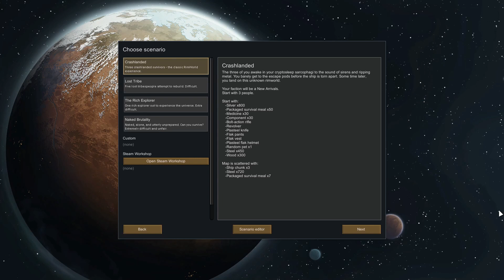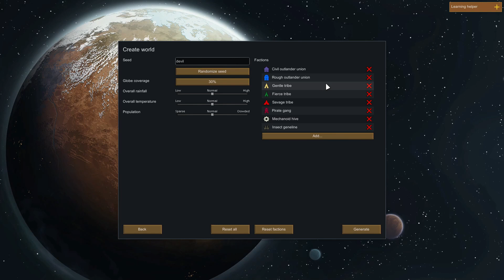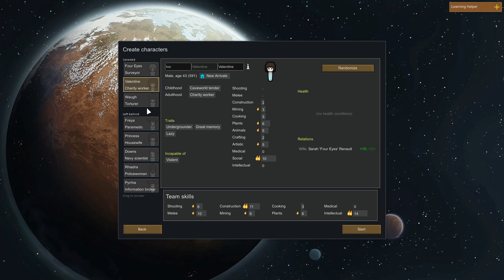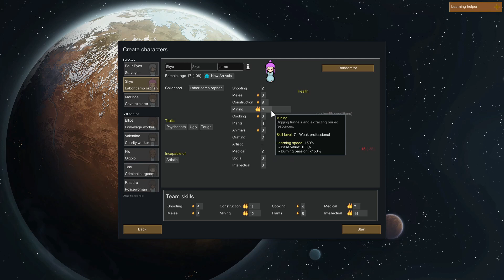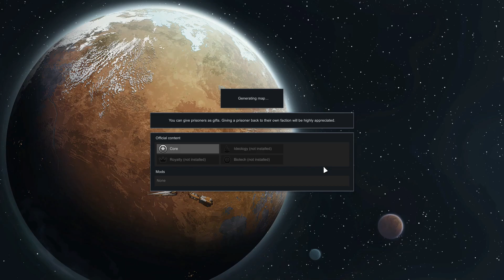Lanus Nation, Arise! - Ep.1 Rimworld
Let the playthrough begin!

Join me as we start Rimworld, an awesome settlement builder/storyteller!

-PatrioMatrix